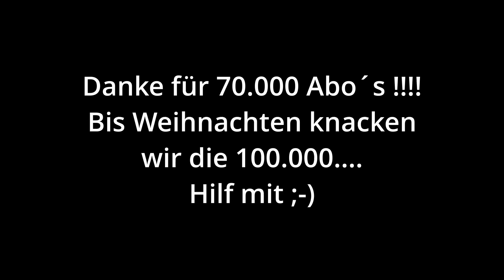Ostfront Tagebuch eines Panzerschützen August 1943 Teil 75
Aus dem Tagebuch eines Panzerschützen der von 1941 bis 1945 gekämpft hat. Schonungslos notiert beschreiben seine Aufzeichnungen das tatsächliche Gesicht des Krieges und die Verluste auf beiden Seiten.

Links zu...